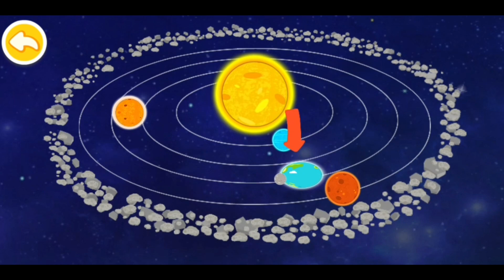PETUALANGAN LUAR ANGKASA | KIKI PERGI KE PLANET | MIUMIU NELPON KIKI | BABYBUS BAHASA INDONESIA